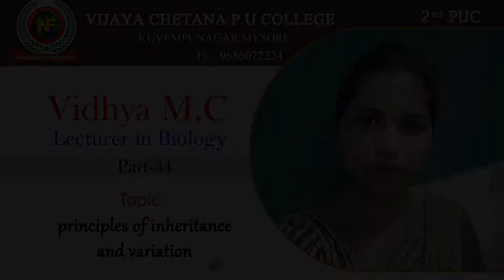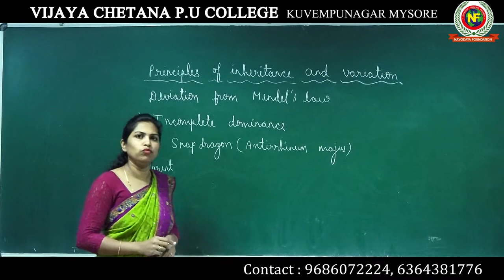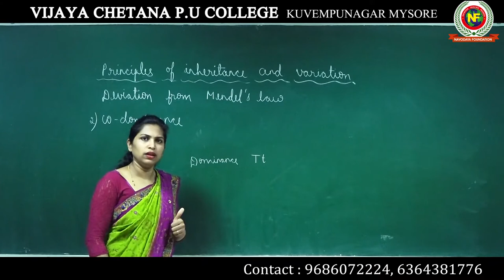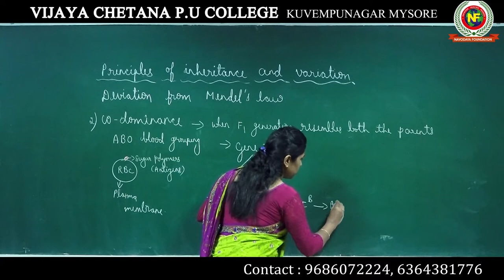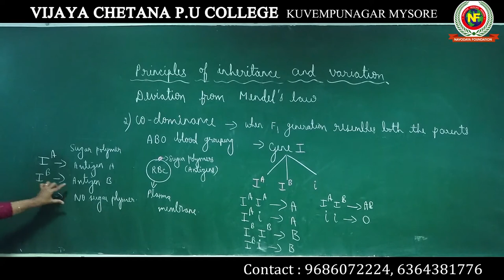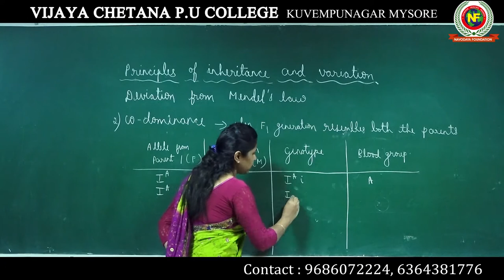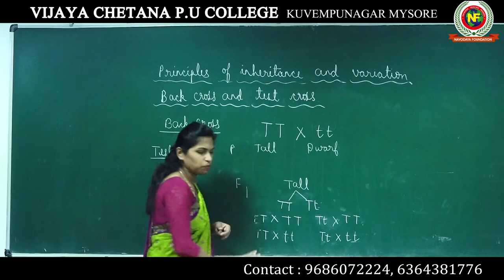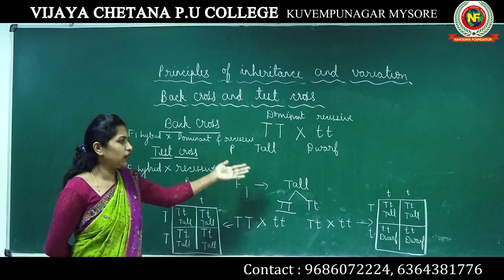Mrs Vidhya M C Class 37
Class 12 NCERT syllabus
Topic: Deviation from Mendel's law